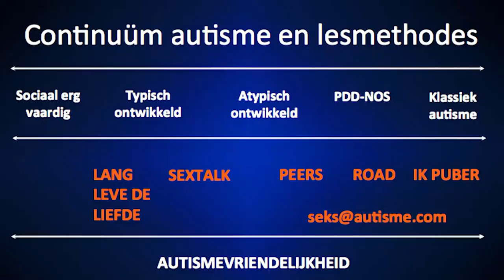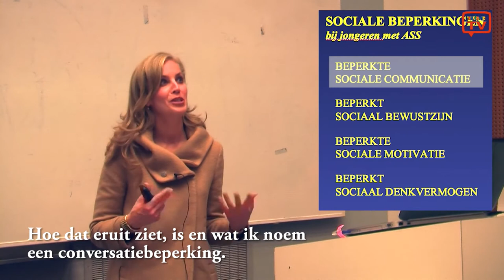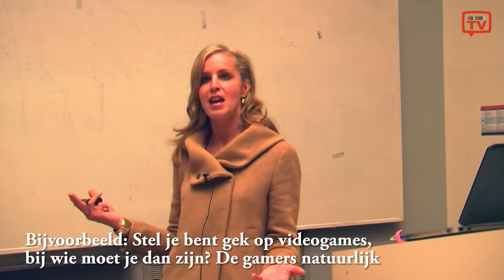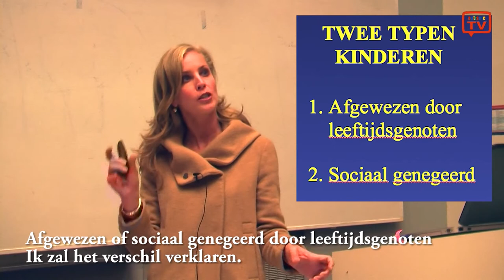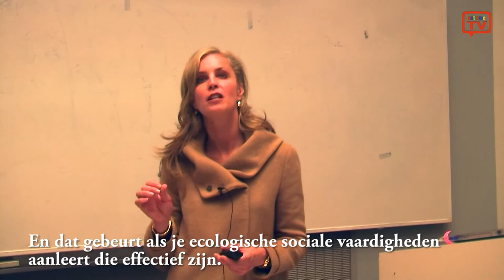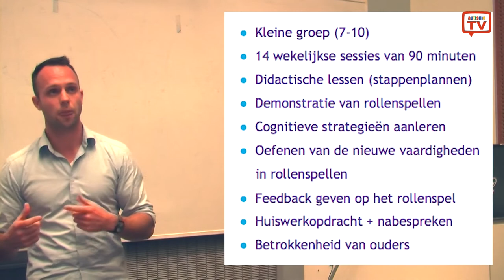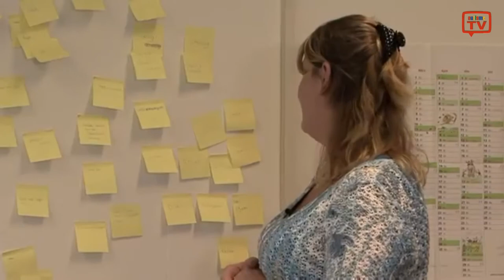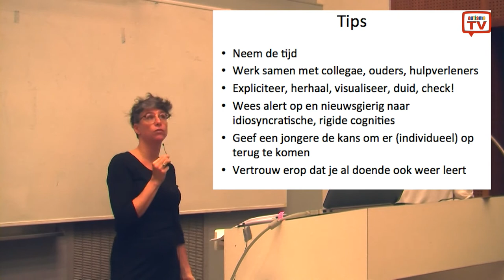AutismeTV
AutismeTV duikt in de wereld van de psychoseksuele interventies en educatie voor jongeren met autisme. Lengte uitzending 40 min.

Gast in dit programma is Dr. Kirstin Greaves-Lord, voorzitter van de werkgroep relaties van de Academische Werkplaats Autisme Samen Doen!

Het programma laat fragmenten zien van een studiemiddag over dit onderwerp met o.a. een presentatie van de Amerikaanse psycholoog Liz Laugeson die de evidence-based interventie PEERS heeft ontwikkeld om relationele vaardigheden te ontwikkelen.
Deze interventie wordt veel gebruikt in Amerika en wordt inmiddels ook door verschillende GGZ-organisaties in ons land ingezet.

In het tweede deel van dit programma ( op ongeveer 30 minuten) wordt aandacht besteed aan Lang Leve de Liefde, een lespakket voor seksuele vorming van jongeren in de 2e klas Voortgezet Onderwijs. Dit veelgebruikte lespakket is door de werkgroep autisme bekeken en heeft het oordeel 'autismevriendelijk' gekregen.

Deze uitzending is mede mogelijk gemaakt door Oolgaardtstichting.